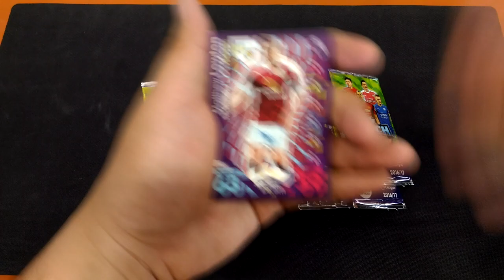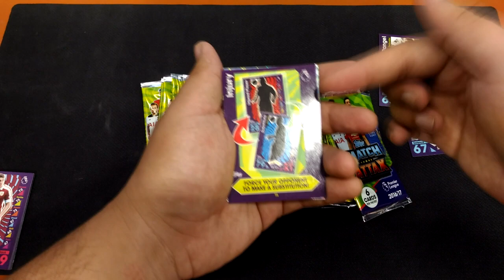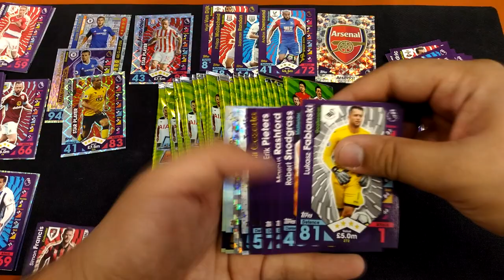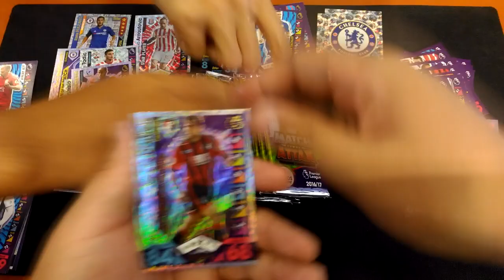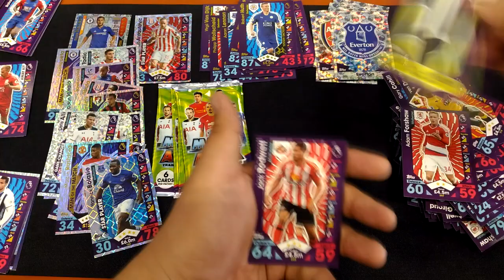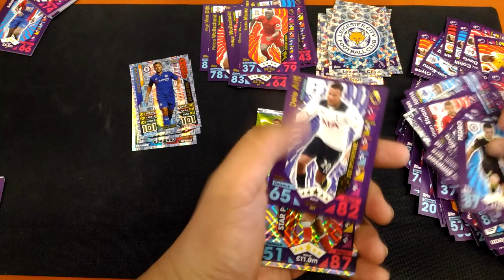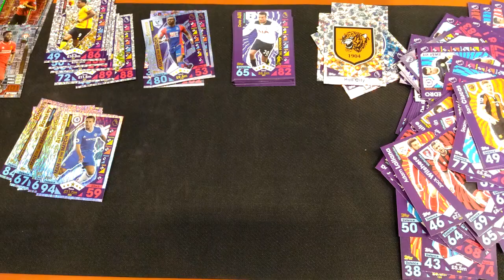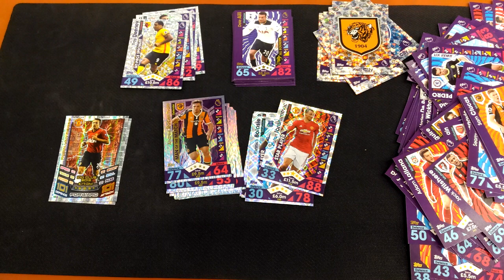TRAP Channel EP.11 ถล่มซองการ์ด Match Attax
เนื้อหา ถล่มซองการ์ด Match Attax